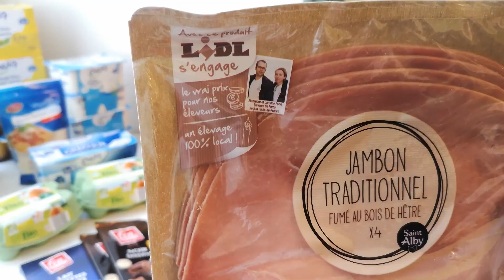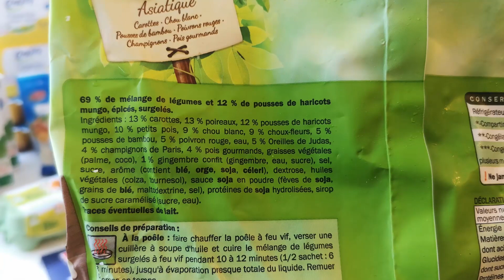Retour de courses Lidl | Moins de 50€ pour la semaine à deux !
Hello les gourmand.e.s ! Bienvenue dans cette vidéo "retour de courses" de chez Lidl. De quoi tenir la semaine à deux, pour seulement 48€ !

D'ailleurs, je vous explique mon organisation pour faire les courses dans un article dédié sur mon blog

Pour connaître les plats que j'ai préparé avec ces aliments, rejoignez-moi sur Instagram : @Little_Flo_

Bisouuus ! ♥